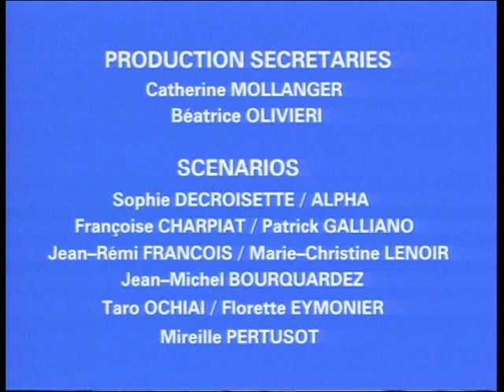Tom and Pippo: The Sleigh (Greek dub)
This episode was dubbed in Greek by Audio Visual Enterprises for Alter TV and Modern Times S.A. in 2005.